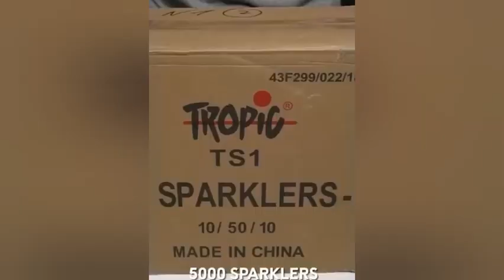5000 Sparklers vs Watermelon - Craft It Yourself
5000 Sparklers vs Watermelon - DO NOT TRY IT AT HOME!
Most Useful Kitchen Hacks Ever - Craft It Yourself 25 CUTE AND FAST DIY PROJECTS FOR THE WHOLE FAMILY - Cheap CONCRETE DIYs & Home INTERIOR Hacks.Reuse And RECYCLE Decor Ideas
15 Clever Ways to Upcycle Everything Around You!! Recycling Life Hacks and DIY Crafts by Blossom
35 DIY IDEAS YOU NEED IN YOUR LIFE RIGHT NOW - 25 EASY CRAFTS YOU'LL ACTUALLY WANT TO MAKE YOURSELF - DIY Do It Yourself Craft Big Inspired Shopkins Shoppies Doll From Disney Little Mermaid Style Head - 25 SIMPLE RESIN CRAFTS THAT WILL DEFINITELY LEAVE YOU INSPIRED - 5 Easy Craft Ideas for Making School Supplies / Do it yourself crafts - 33 KITCHEN HACKS THAT WILL MAKE YOU LOVE COOKING - DIY Squishy UK Make Your Own Squishies Craft Do It Yourself Video
Does It Work? Horse Mold Maker Do It Yourself DIY Craft Paint Kit - Video - DIY Nail Polish From Eyeshadow Makeup Palette ?! Do It Yourself Craft Video - Milk carton wallet - Do it yourself - Make Poppit Clay Ice Cream - Do It Yourself Maker Craft Set with Shoppies Dolls + MLP - Poppit Puppies Clay Dog Do It Yourself Maker Craft Set with Happy Places Shoppies Dolls - Make Your Own Panda Plush with No Sew Do It Yourself Fuzzeez Craft Kit - DIY Maker Video - All My Do It Yourself DIY Custom Painted , Handmade Craft , Squishy, & Fail Shopkins Collection - Rainbow Horses ! Do It Yourself Craft Breyer Suncatcher Stablemates